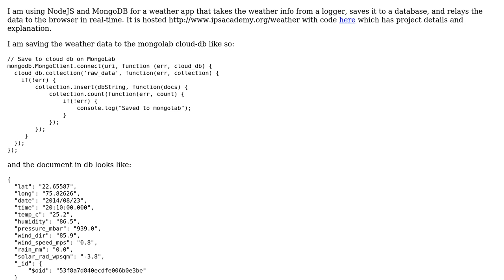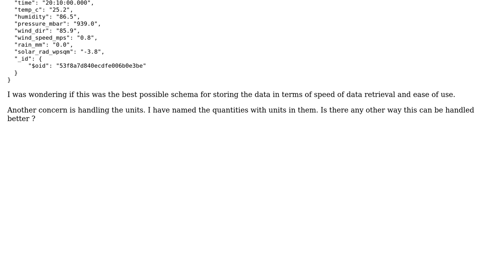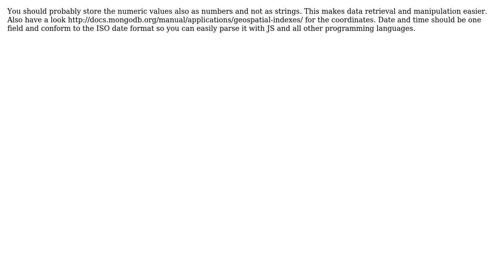Code Review: NoSQL schema for weather data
With thanks & praise to God, and with thanks to the many people who have made this project possible! | Content (except music & images) licensed under CC BY-SA | Music | Images & others | With thanks to user Quill user Pyfisch user Jamal user Chintan Pathak and the Stack Exchange Network Trademarks are property of their respective owners. You are responsible for your own actions.